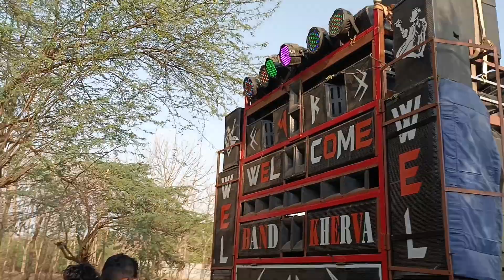Well Come Band Kherva !! सामने Shree Ram Band ko देख के क्या बजा दिया